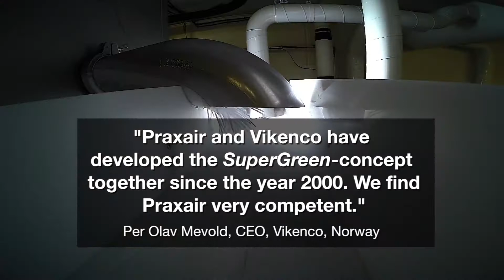SuperGreenTM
With the rising demand for fresh seafood, improving shelf life and lowering transportation costs are important to any fish processor.  The SuperGreenTM concept uses dry ice to reduce package shipping weight and increase shelf life so your fish stays fresher, longer.